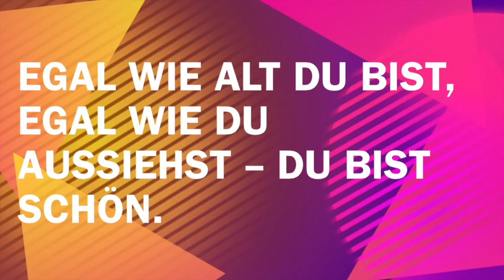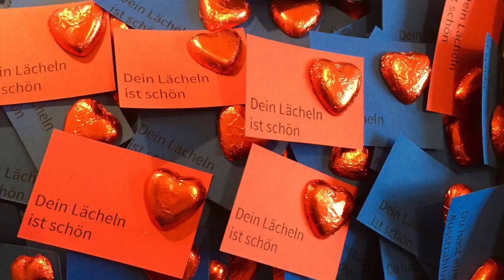Free Compliments – Du bist schön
Wann hast du zum letzten Mal jemandem ein Kompliment gemacht? Wildfremden Menschen ein Kompliment zu machen ist sicher unüblich – vielleicht sogar unanständig. Genau das tun wir: Komplimente verteilen. Die Aussage auf den kleinen Zettelchen ist: «Du bist schön.»